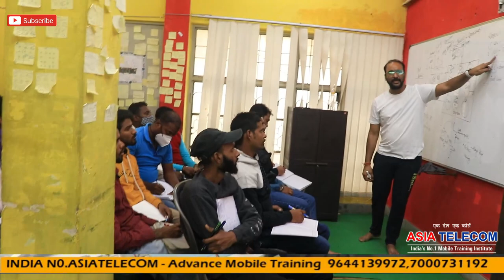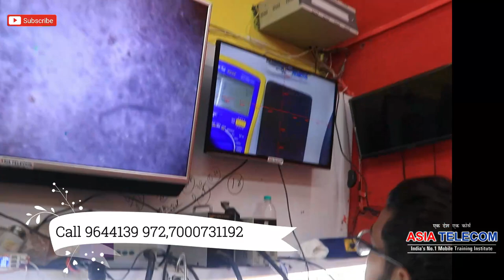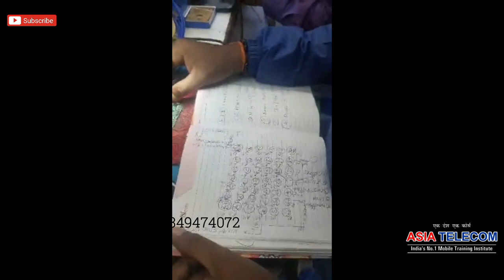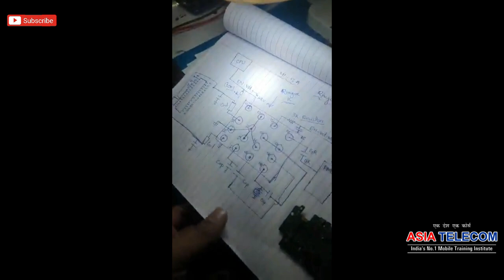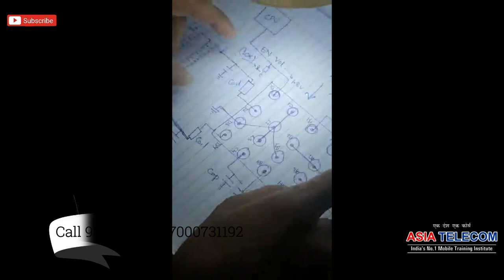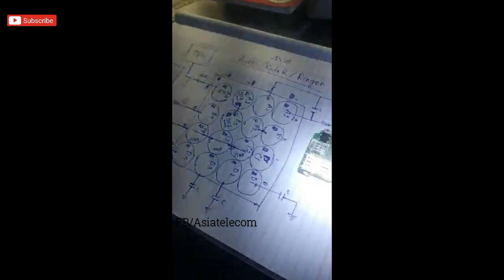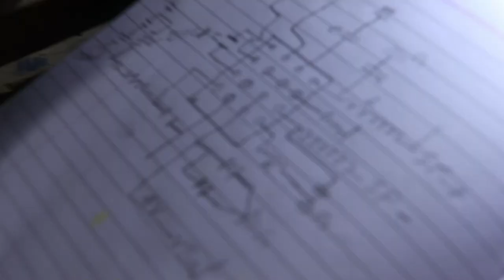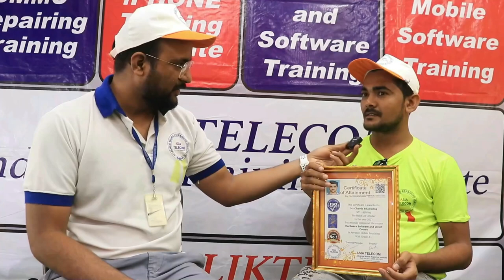Day 6 - जो भी सेट है आपके पास और नहीं बने -Send US AUDIO SUPPLY -ENDDLESS